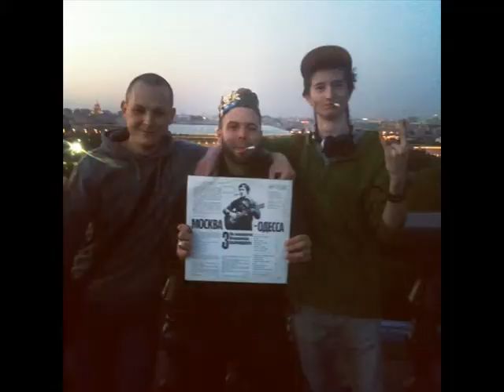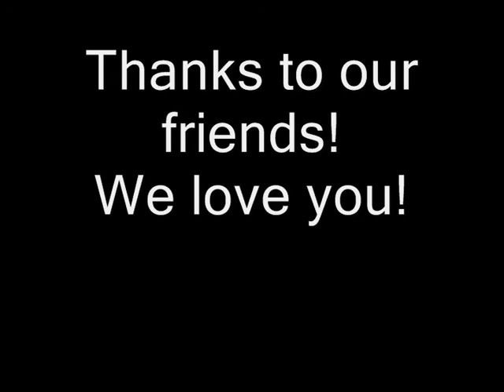HARDER & LOUDER: 1 YEAR!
Our label and blog is celebrating 1 year from its birthday. Video with congratulations from our guys Frame of Mind, Zardonic, C-Netik, Hardlogik (NoName), Alexander Head, The Illuminati!